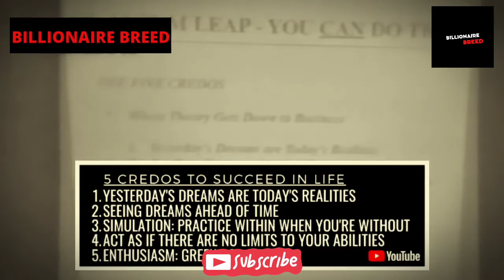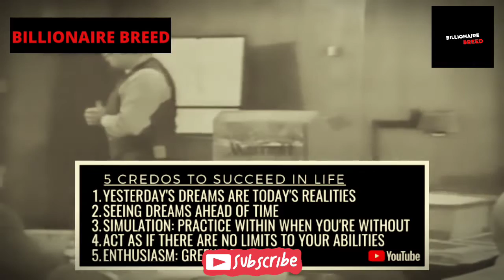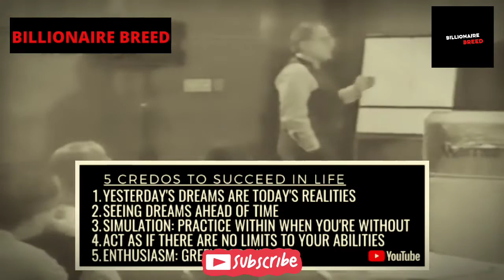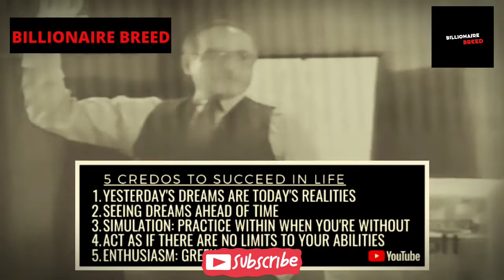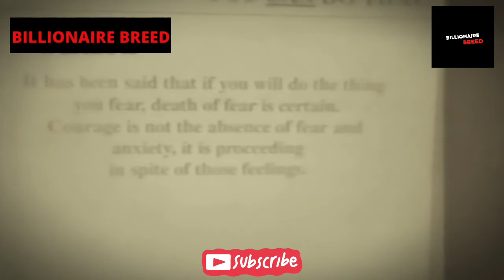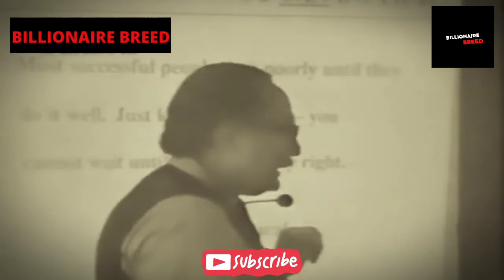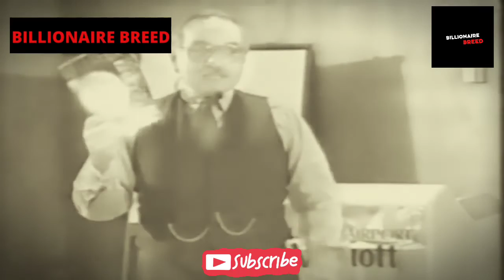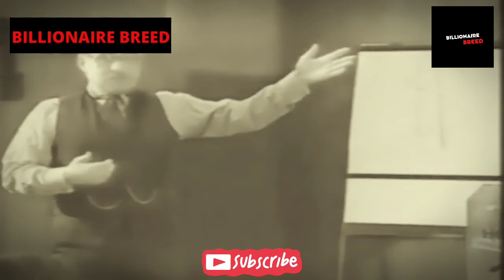Dan Pena's Visualization Techniques (That Works) - Dan Pena | Billionaire Breed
If you want to make $30k/m in the next 90 days book a free call

Sir Dan Pena has made all his superb material free on his website danpena.co.uk
All the material is excellent and can be applied by anyone with no money, no education, no experience, no business knowledge to start from scratch and make millions or even billions of dollars.

Dan Pena is no doubt the greatest financial coach that ever walked this planet.

This channel will focus on sharing Dan's invaluable hard-core content to reach the maximum masses so that more and more people can break the chain of poverty and join the wealthy by benefitting from Dan's incredible QLA model.

Let's immortalize Dan Pena, the legend, and his legendary QLA Hard Core methodology.

CONTENT SOURCE
Dan Pena

TAG CLOUD

All the information on this channel is published IN GOOD FAITH & for general information purposes only. Any action you take upon the information you find on this channel is strictly at your own risk.

These videos are made with the intention of educating others. Our understanding is that it is in correlation to Fair-Use under section 107 of the Copyright Act 1976, however, given that it is open to interpretation, if any owners of the content clips would like us to remove the video, we have no problem with that & will do so as fast as possible.